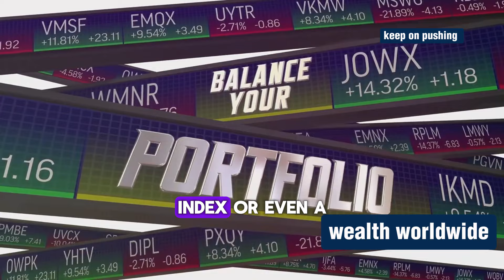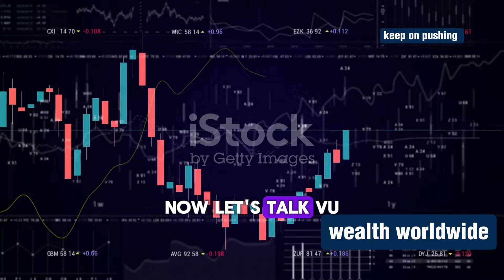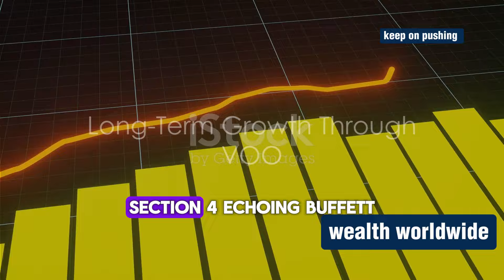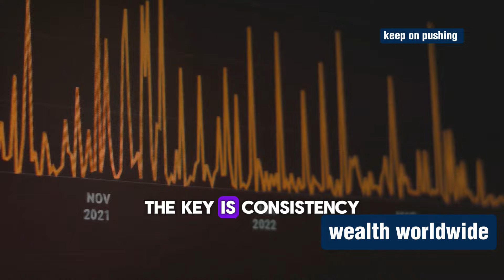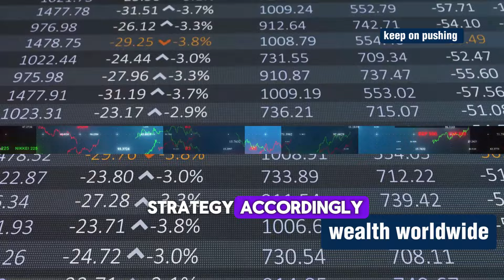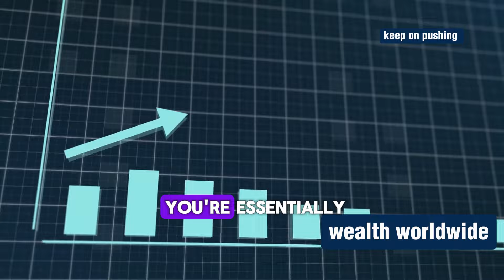Warren Buffett: The Lowest Amount You Need To Live of VOO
Everyone seeks financial security and comfort, but how much do you really need to live comfortably off your investments? Today, we dive into the world of ETFs, with a spotlight on VOO, Vanguard's S&P 500 ETF, and insights from the legendary investor Warren Buffett. We'll cover strategic planning, smart investment decisions, and reveal the minimum amount needed to live off your investments, even on a low income. Plus, we'll demonstrate how one strategy can transform a small monthly contribution into a $750,000 portfolio.